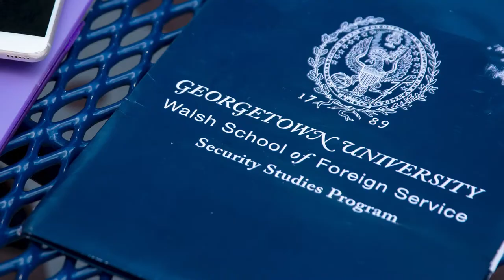Spotlight on Pickering Fellow: Jawaad Ali (SSP'22)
Jawaad Ali (SSP’22) was inspired to pursue a career in public service by his grandfather, who served as a local staff member at the U.S. Embassy in Kabul. Now, Ali is preparing to carry his grandfather's legacy into a State Department career through the Thomas R. Pickering Foreign Affairs Fellowship.